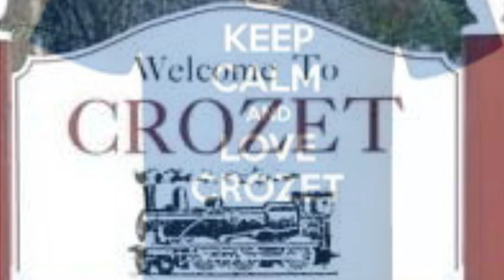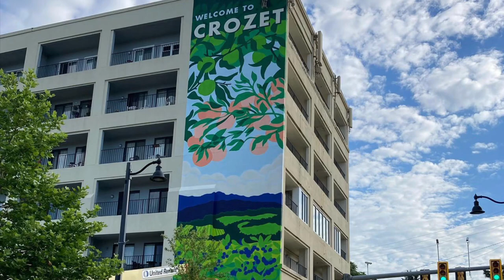Crozet Song- Morgan in the Morning 99.7 CYK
When you drive through one of your favorite Central Virginia towns, you write a song about it! Love ya, Crozet.

LISTEN to the station #1 for new country and your all time favorites